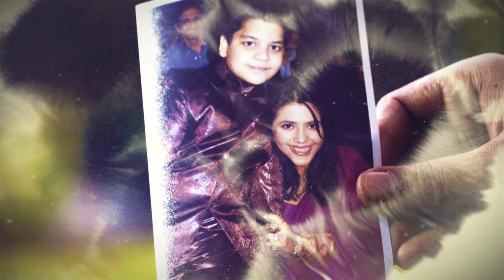Ep 12 | A. R. Rahman, Clinton Cerejo, Shaan, Vidya Vox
In this week’s episode of ARRived, the challenge to impress Ajay-Atul, the music director-composer duo of Zero, continues with the remaining five contestants pulling out all the stops on stage. The second last episode of the series releases tomorrow (December 18).

0:00 Intro
1:00 Contestant 1
10:11 Contestant 2
14:41 Contestant 3
21:27 Contestant 4
25:45 Contestant 5